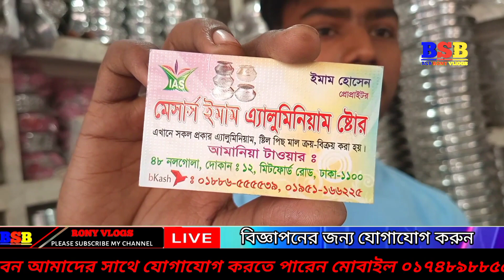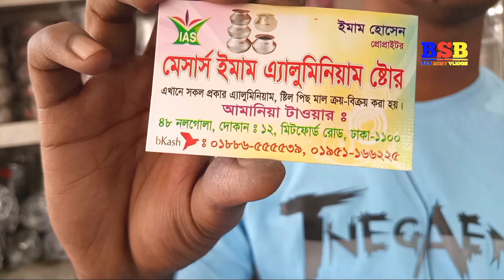অ্যালুমিনিয়ামের বৃহত্তম পাইকারি মার্কেট মাত্র ৪ টাকা থেকে শুরু/ অল্প পুজিতে দারুণ ব্যবসা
অ্যালুমিনিয়ামের বৃহত্তম পাইকারি মার্কেট
মাত্র ৪ টাকা থেকে শুরু/ অল্প পুজিতে দারুণ ব্যবসা
aluminium products wholsale market

অ্যালুমিনিয়ামের সকল প্রকার মাল
ভাতের পাতিল সরা ঢাকনা সাসপেন মক তরকারির পাতিলা কড়াই তাওয়া ইত্যাদি পাবেন
প্রোপ্রাইটর ইমাম হোসেন
মেসার্স ইমাম এ্যালুমিনিয়াম ষ্টোর
এখানে সকল প্রকার এ্যালুমিনিয়াম  ষ্টিল পিছ মাল ক্রয় - বিক্রয় করা হয় । আমানিয়া টাওয়ার
৪৮ নলগােলা , দোকান  ঃ ১২   মিটফোর্ড রােড  ঢাকা -১১০০
 bkash ৪ ০১৮৮৬-৫৫৫৫৩৯  ০১৯৫১-১৬৬২২৫

সালামুআলাইকুম BSB RONY VLOGS
সবাইকে জানাচ্ছি আন্তরিক শুভেচ্ছা ও অভিনন্দ আমরা কাজ করি মূলত যারা বেকার আছেন
অলরেডি যারা ব্যবসা করছেন তাদেরকে ইনফরমেশন দেওয়া আপনারা কোথা থেকে এই ধরনের প্রোডাক্ট গুলো কিনতে পারেন
আমরা দাম এবং কোয়ালিটি  কমপক্ষে  আপনাদের কাছে
শুধুমাত্র কিছুটা ধারণা দেওয়া সেটা করি
যখন আপনারা কিনবেন তখন কিন্তু আমি আপনার সাথে থাকবো না অবশ্যই
আপনার যাচাই-বাছাই করে কিনবেন    আর আমরা মাত্র আপনাদের  ইনফরমেশন   শুধু দিয়ে থাকি কোন দোকানদারের সাথে আমাদের কোন সম্পর্ক   নেই
যখন ব্যবসা করবেন আপনি   যাচাই-বাছাই করে নিতে হবে তার জন্য bsb Rony vlogs কোন ভাবে দায়ী না ! তো সবাই ভাল থাকবেন সুস্থ থাকবেন আসসালামু আলাইকুম

আপনার প্রোডাক্ট প্রোমোট করতে পারেন
আমাদের সাথে যোগাযোগের মোবাইল নাম্বার

অ্যালুমিনিয়াম_আইটেমের_বৃহত্তম_পাইকারি _মার্কেট

অ্যালুমিনিয়াম আইটেমের বৃহত্তম পাইকারি মার্কেট
মাত্র ৪ টাকা থেকে শুরু

অ্যালুমিনিয়াম আইটেমের বৃহত্তম পাইকারি মার্কেট  মাত্র ৪ টাকা থেকে শুরু
অ্যালুমিনিয়াম পাইকারি ব্যবসা aluminium products wholsale market in dhaka alumeniam pridutcs wholesale price in bd,aluminium wholesale market in dhaka এলুমিনিয়াম পণ্যের বৃহৎ পাইকারি মার্কেট alumeniam pridutcs price অ্যালুমিনিয়ামের হাঁড়ি-পাতিলের কালেকশন bangladesh international trade fair 2021 bsb rony অ্যালুমিনিয়ামের হাঁড়ি-পাতিলের কিনুন সরাসরি ডিলার শোরুম থেকে হাঁড়ি পাতিলের অ্যালুমিনিয়ামের পাতিল bsb rony vlogs new vlogs business ideas রান্নার জিনিস কড়াই bd